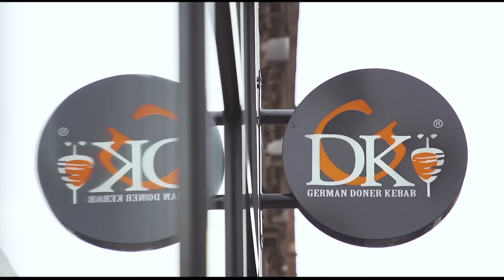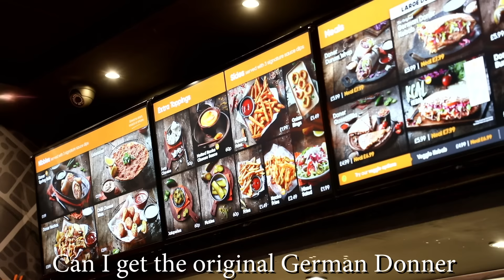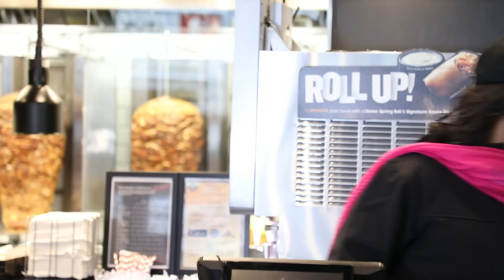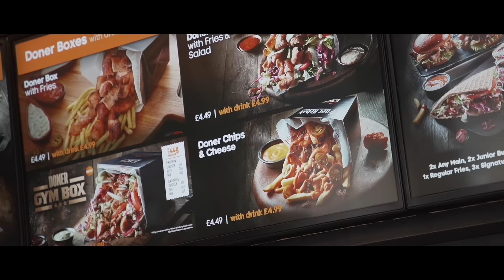Kebab vich haddi | GDK | Rahim Pardesi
You can also try the new GERMAN DONNER KEBAB!